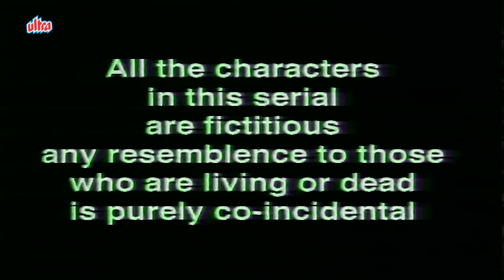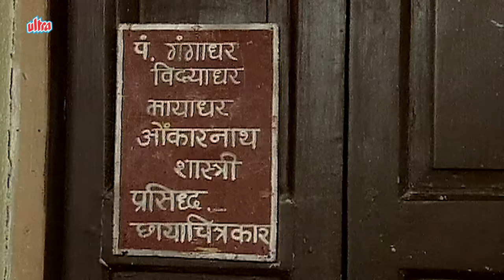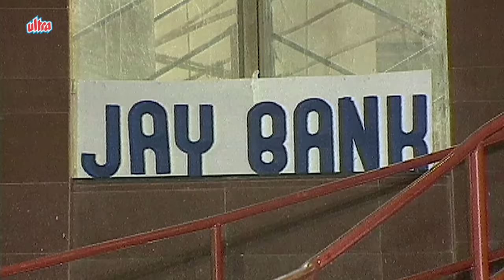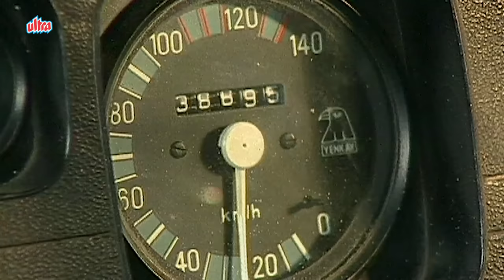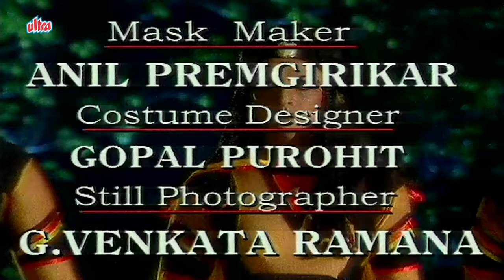डॉ जैकाल ने किया शक्तिमान को कब्जे में | EPISODE 156 | SHAKTIMAAN | 90's Superhero Hindi Series